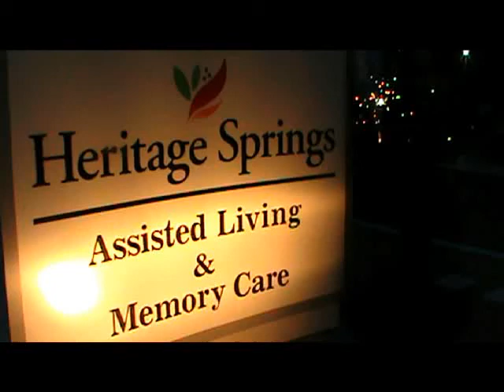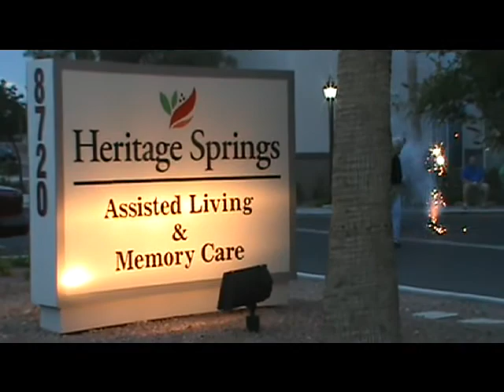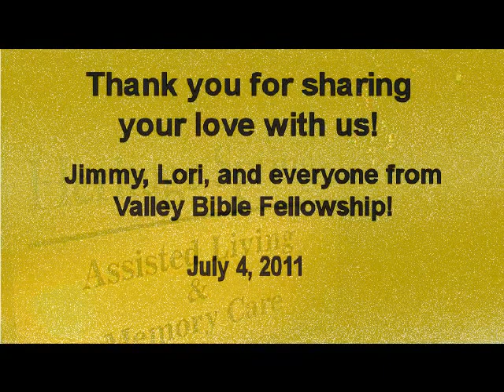4th of July at Heritage Springs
This is where we do our ministry and these are just some of the wonderful people we get to visit and share the Gospel.  They are some of the most loving people in the world!  We are so very blessed!